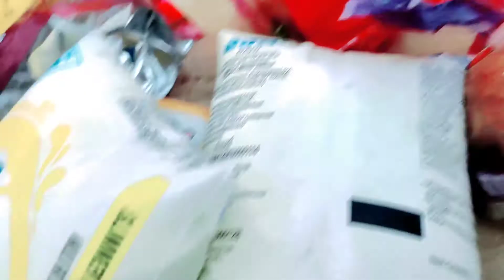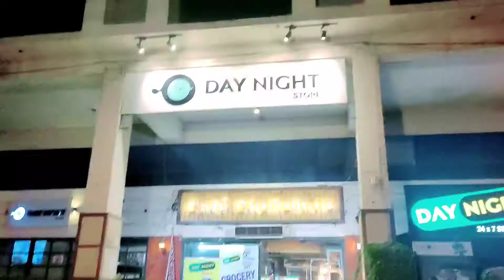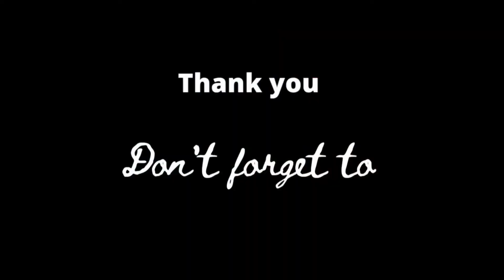Raat ki gehdi 😜 | Daisy Kaur | VL - 83 | Daily Vlogs